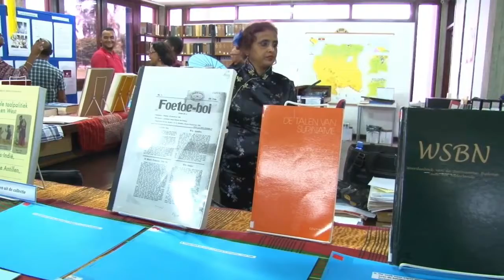27 06 2018 Culturele Jubileum Expo